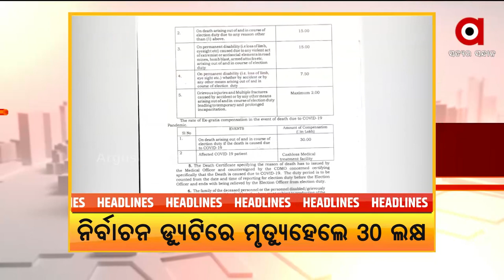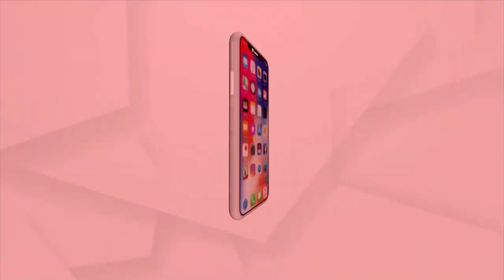Headlines 1 pm | 18 Jan 2022 | Argus News